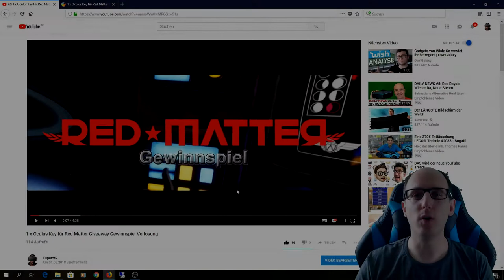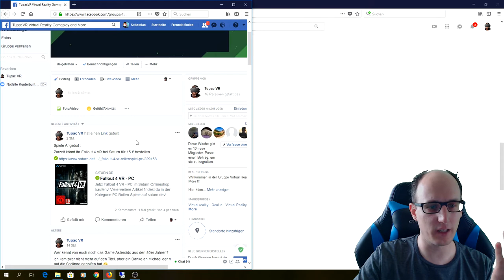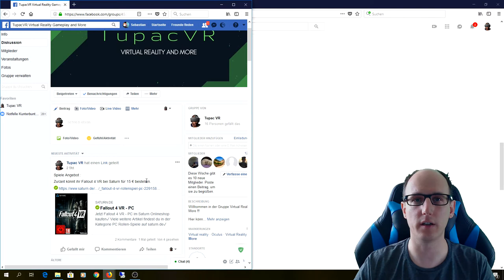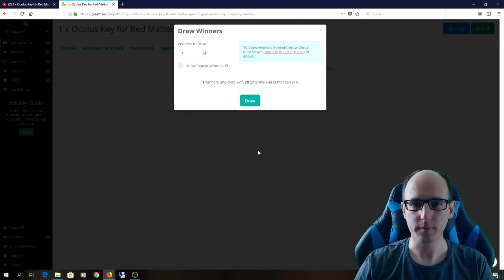Red Matter Gewinnspiel Auslosung - Ankündigung Facebook Gruppe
Es ist Soweit der Tag ist gekommen an dem Red Matter Verlost wird.

Wer ist wohl der Gewinner ?

▌Mein System ▌

Amazon Shopseite :

Oculus Rift + Touch Bundle :

Inateck KTU3FR-4P USB 3.0 expresskarte 4 port Anschlüsse :

Mikrofon Audio-Technica AT-2035 :

Audio Interface Behringer UMC202HD U-Phoria 2x2 192kHz :

Grafikkarte Zotac 1080 TI  AMP Extreme Core Edition  :

Prozessor I7-4790K :

Prozessor Kühler be quiet! Dark Rock Pro 3 CPU-Kühler :

Soundkarte Asus Essence STX II :

Tastatur Corsair K95 RGB Platinum :

Webcam Logitech C920 HD Pro:

Kopfhörer beyerdynamic DT 880 Edition 600 Ohm:

▌Social Media ▌